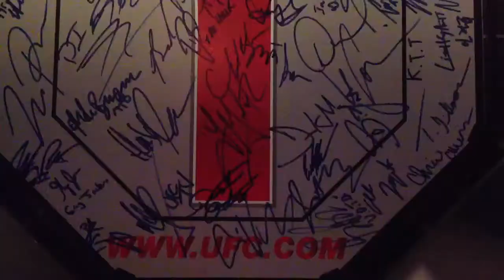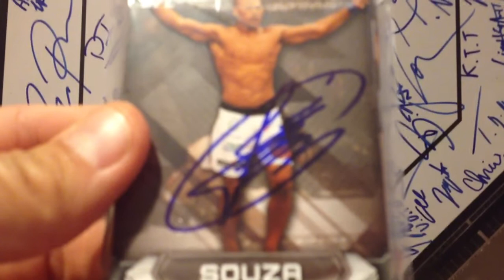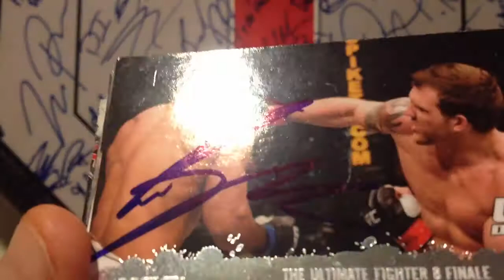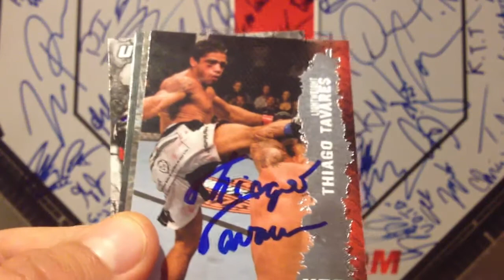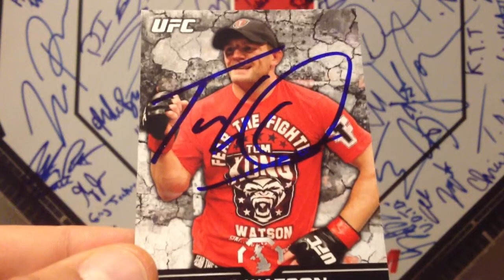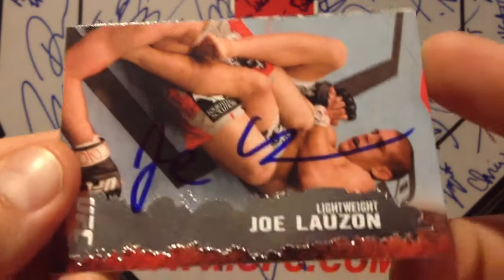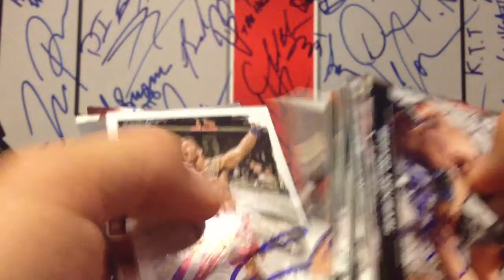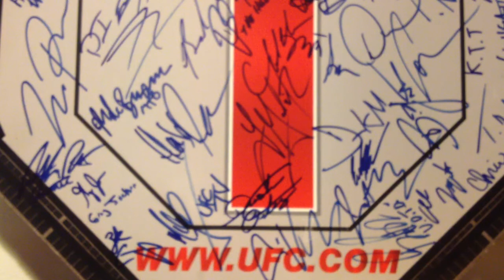UFC INPERSON SUCCESS BANGOR, MAINE & UFC FIGHT NIGHT 50 in